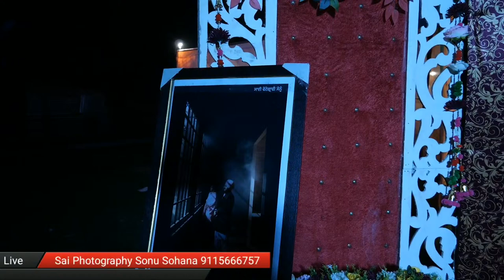GURJEET & SUKHJINDER Patth and Sangeet Ceremony Sai Photography Sonu Sohana M. 91156 - 66757